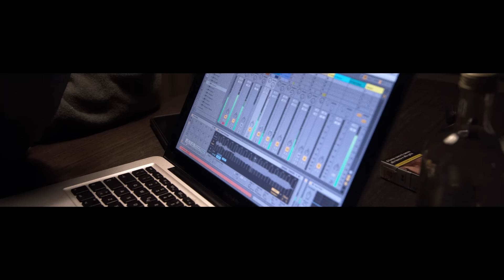Mecna - Niente Resta Per Sempre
“Senza di me - Extended Version” (prod. Lvnar)

Regia di Jacopo Ardolino
Aiuto regia: Gianpaolo Della Sala
DoP: Raffaele Salvoldi
Ass. Operatore: Nicola Pietrocola
Montaggio: Corrado Grilli
Post: Marco Ferrario
Live footage: Roc Soul

Music video by Mecna performing Niente Resta Per Sempre.